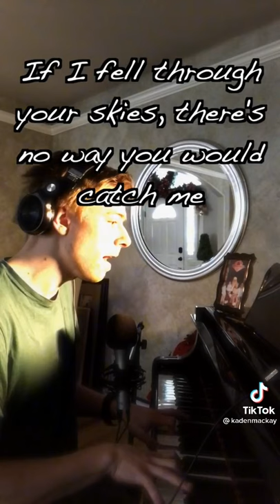Don’t You Dare Make Me Fall in Love With You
This is the Music Video from TikTok by Kaden Mackay